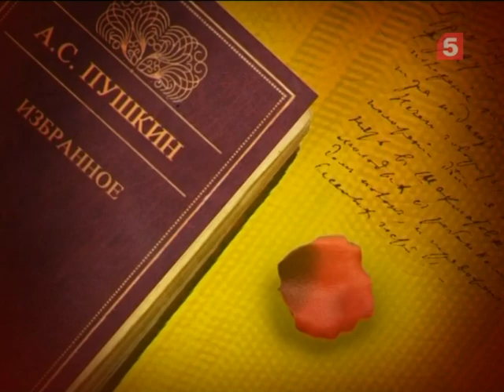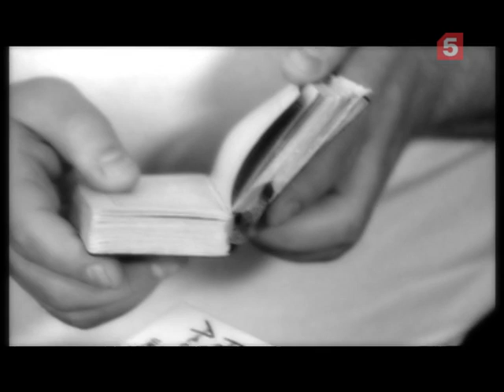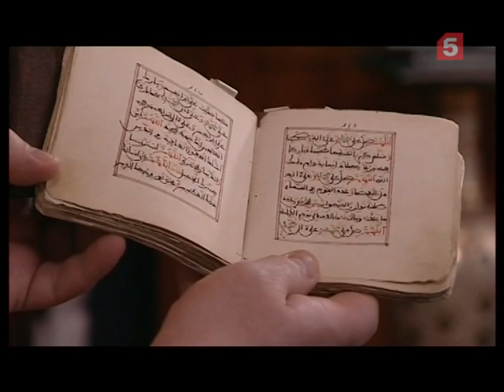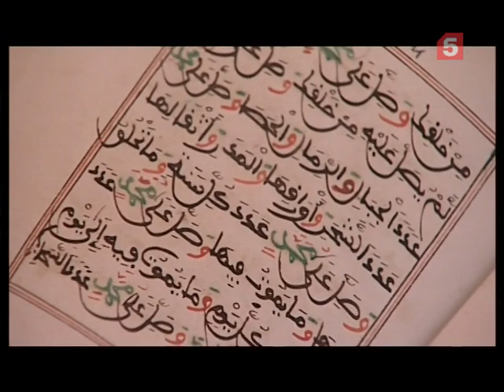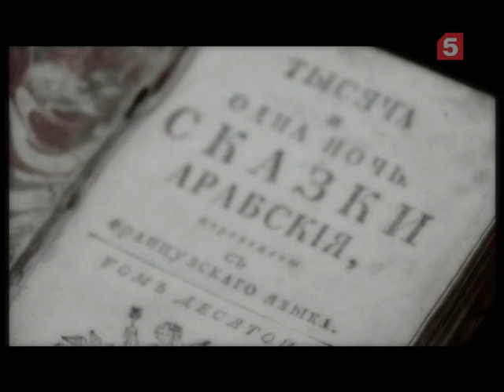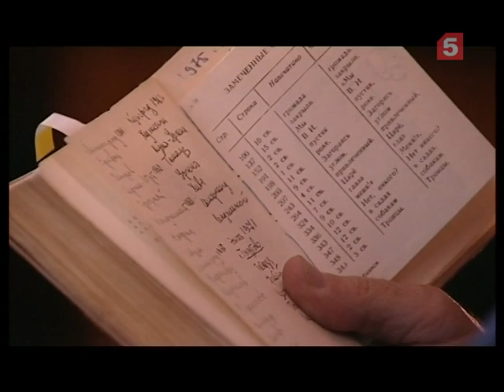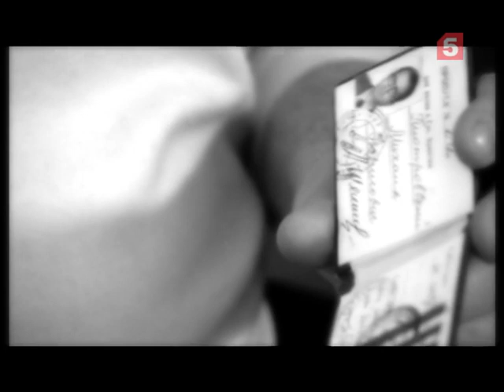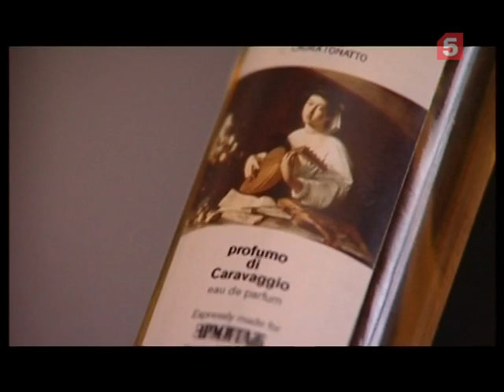Личные вещи. Михаил Пиотровский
В этот раз ведущий программы Андрей Максимов беседует с главным «хранителем» главного музея страны. Директор Эрмитажа Михаил Пиотровский потомственный хранитель: он сменил на этом посту своего знаменитого отца Бориса Борисовича.

В этой семье ученых, исследователей, археологов и искусствоведов личные вещи особенные. Они связаны с историей всего человечества, но даже окаменелости, найденные на месте раскопок, это частицы жизни ученого и прекрасного рассказчика Михаила Борисовича Пиотровского.